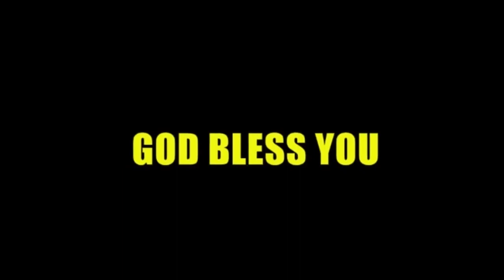Yehovanu Ashsrainchu varu || Bro.Shyam garu || A J MUZIC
Word of god by : Bro.SHYAM garu
Message Topic : Yehovanu ashrayinchu varu